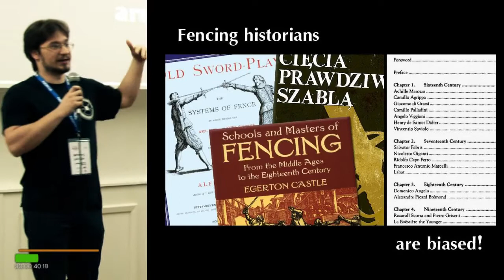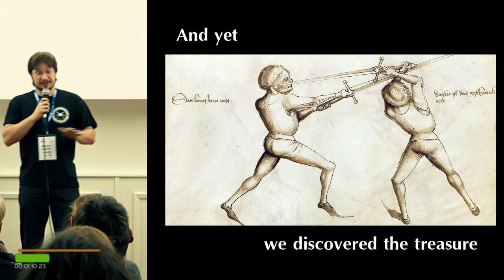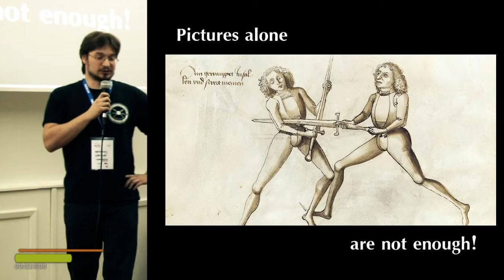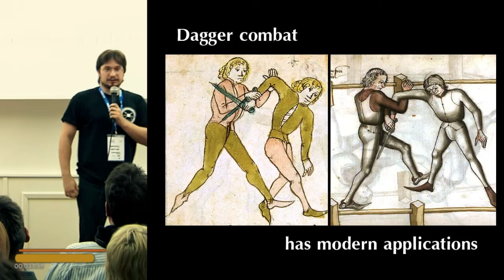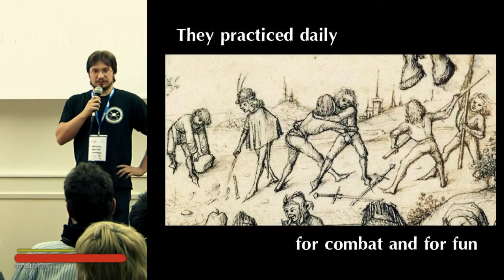Bartek Walczak: Renaissance Martial Ars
Bartek speaks about his experiences in uncovering and learning the Middle Ages arts of combat.